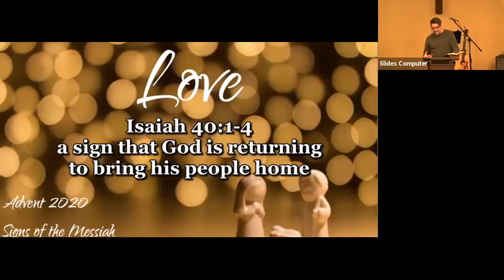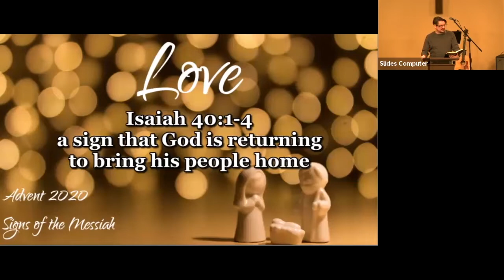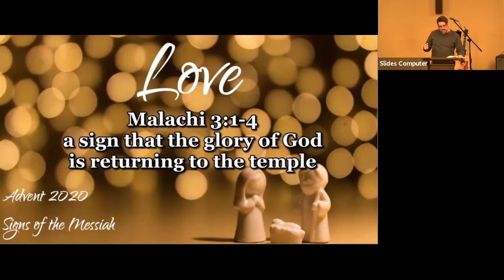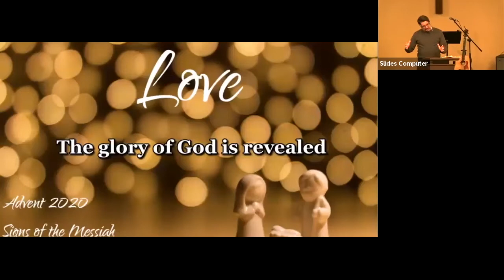Sermon Isaiah 40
Seed Church Lynnwood WA
12/20/2020